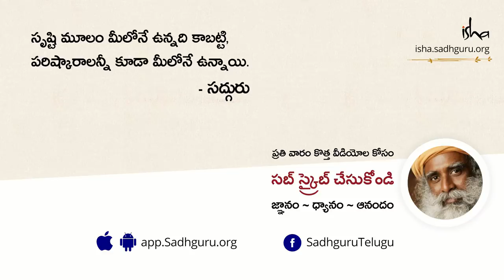గృహప్రవేశం ఎందుకు చేసుకోవాలి? Grihapravesham Yenduku Chesukovali?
మన సంప్రదాయంలో ఒక ఇంట్లోకి ప్రవేశించే ముందు గృహప్రవేశం చేసుకోవడం ఆనవాయితీ. అయితే, దీని వెనుక ఉన్న శాస్త్రాన్ని, అది చేయడం ద్వారా అది కలిగించే అనువైన వాతావరణం కలిగించడానికి అలాగే ఆ ఇంట్లో నివసించే వారి శ్రేయస్సుకు ఎలా ఉపయోగపడుతుందో వివరిస్తున్నారు.